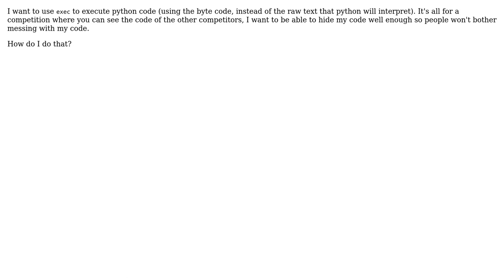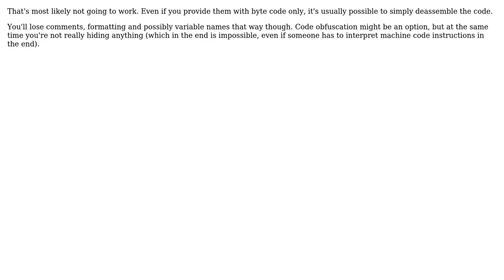Software Engineering: Execute python code without showing the code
With thanks & praise to God, and with thanks to the many people who have made this project possible! | Content (except music & images) licensed under CC BY-SA | Music | Images & others | With thanks to user Zach P user Mario and the Stack Exchange Network Trademarks are property of their respective owners. You are responsible for your own actions.